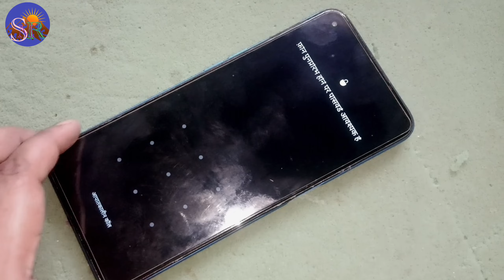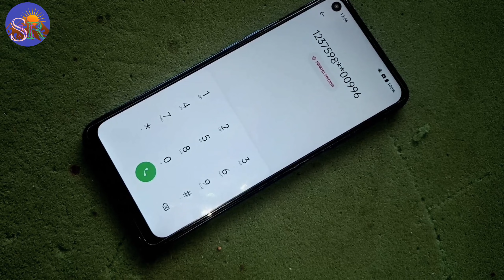Oppo Ace2 Suddenly Touch screen not working Logo hang Reset Restart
technical SMR

HardRest.info
Sonu Technicals
Enter TechPro.com
Google chacha
GSM Fix
Reset Phone
Genron Tech
Med Tech
Sikho Hindi Me
Techno Masterjee
Gyan Tube
Hindi Android Tips
Technical guruji
Technical youge
Manoj Dev
Trakin Tech
Technology Gyan
Tech Burner
YouTube Wale baba
Technical Smr

🌹🌹🌹Thanks 🌹🌹🌹